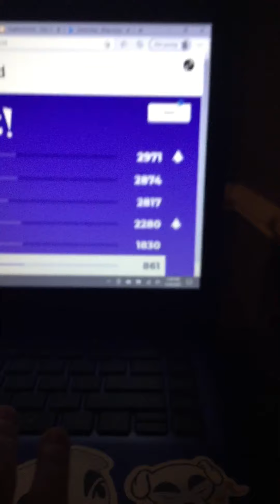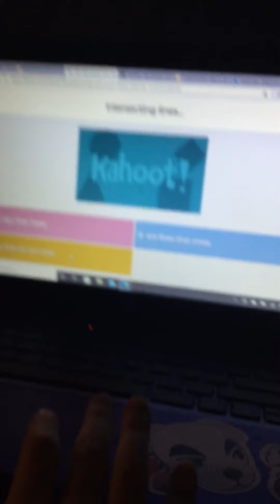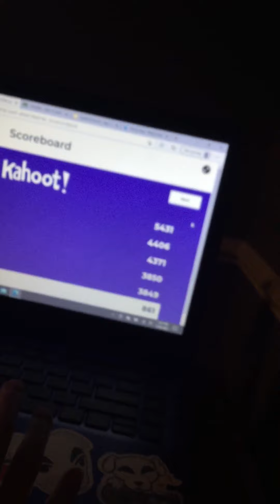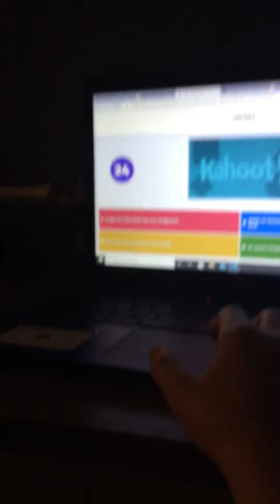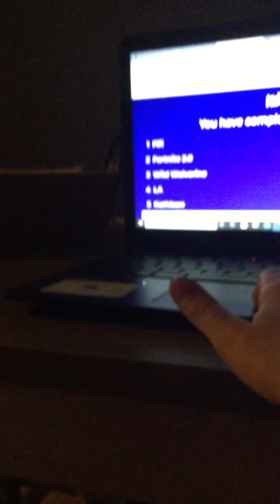Whach me fail half of the Kahoots please red description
Guys go to my first YouTube video if you want to comet on my video if you want to comment on another video then just put the name of it in your comment thank you